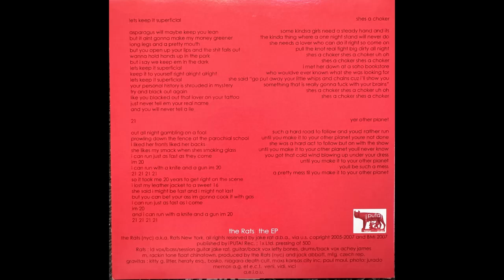Let's Keep It Superficial - The Rats